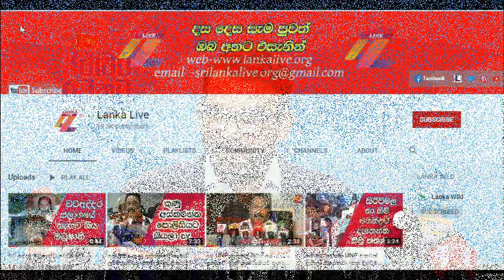රුසියාවේ අතරමන් වූ ශ්‍රී ලාංකික සෙබළුන්ට ජනපති රනිල් කරන්න යන දේ /Lanka Live